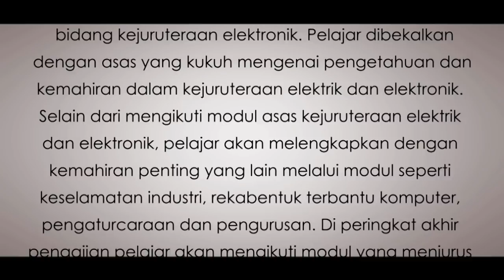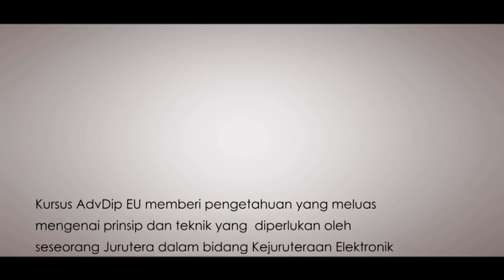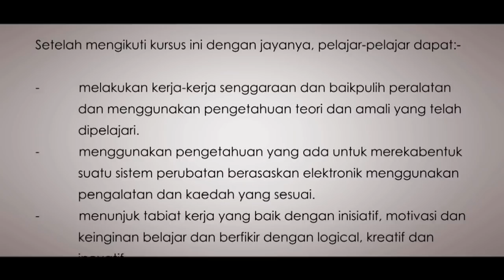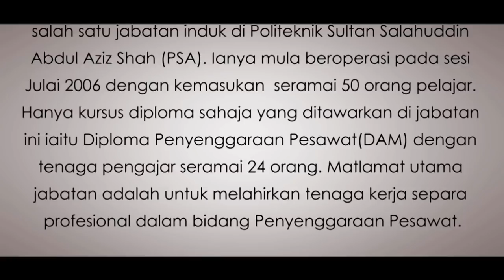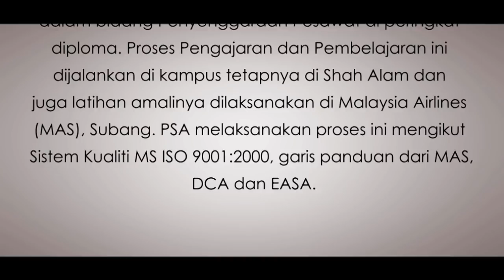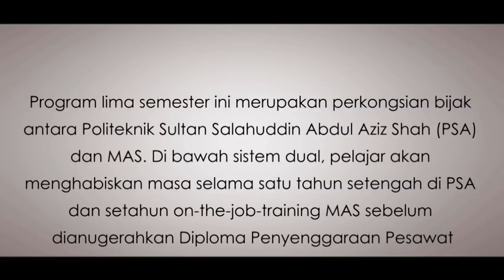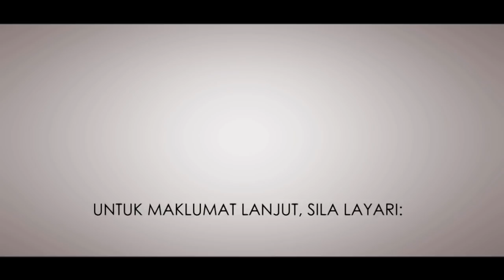Montaj AEU & MRO PSA - Canon 5D Mark II